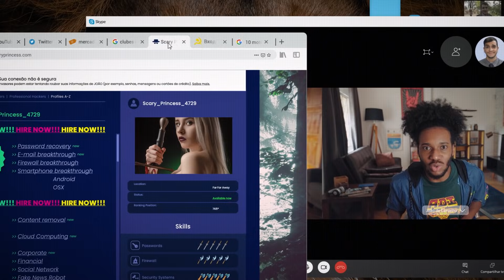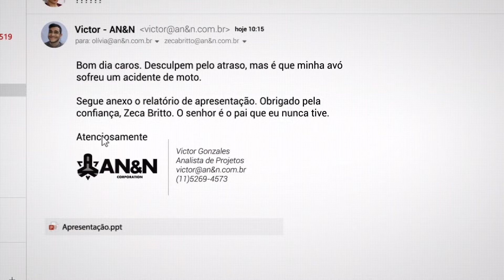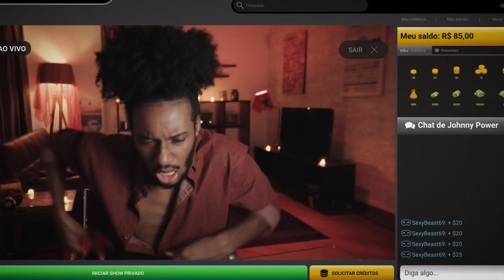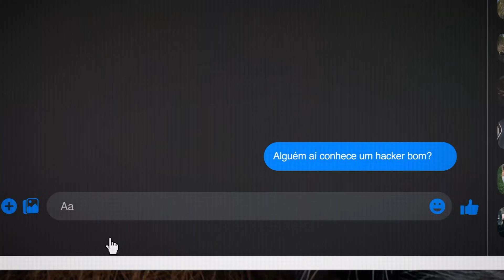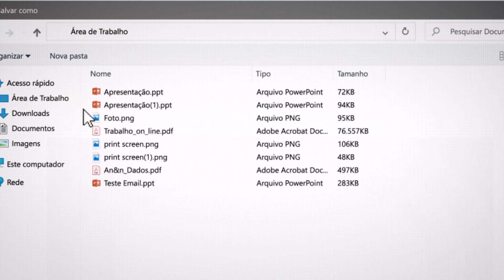COMO H4CKEAR SEU CHEFE (Netflix) | crítica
Sem querer, Victor envia um e-mail comprometedor a seu chefe mala. Com a ajuda da crush do financeiro e seu amigo sem noção, ele tem poucas horas para salvar seu emprego e lidar com um hacker picareta, um site pornô e um mascote chamado Sorrisinho.

Como Hackear seu Chefe É bom?